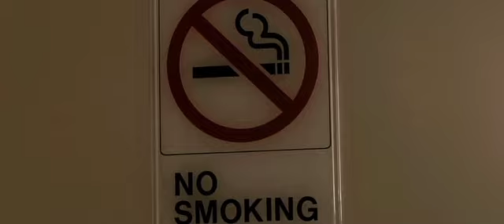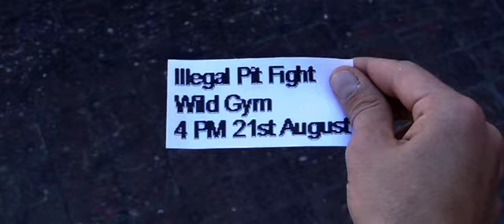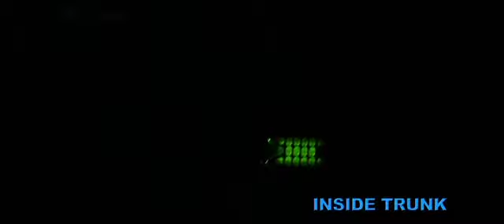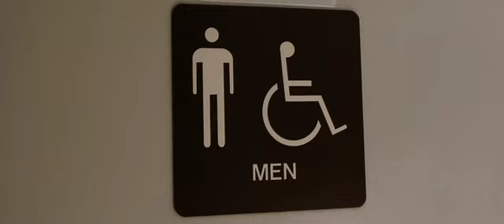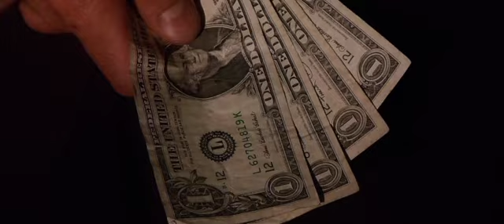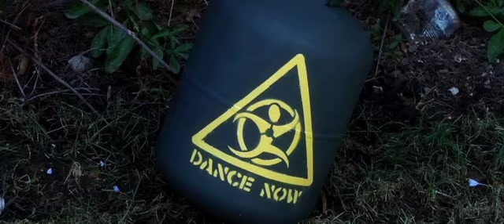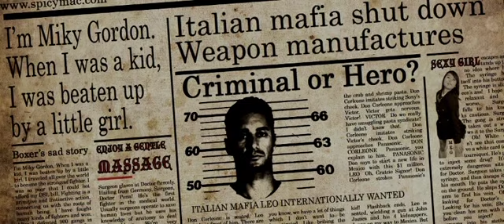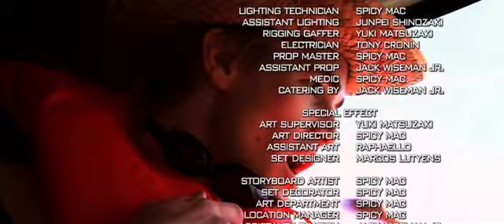Spicy Mac Project | Full Movie | Action Comedy 😆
After getting busted for joining an underground fight club, four dimwits avoid jail by helping the LAPD in a robbery drill gone hilariously wrong.
Follow @SynkronizedFilms for Full Movies